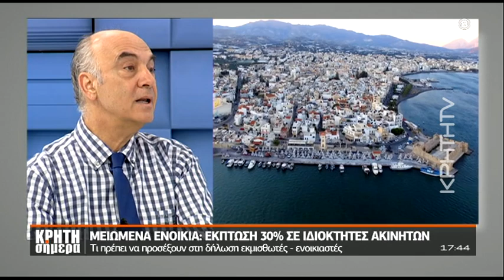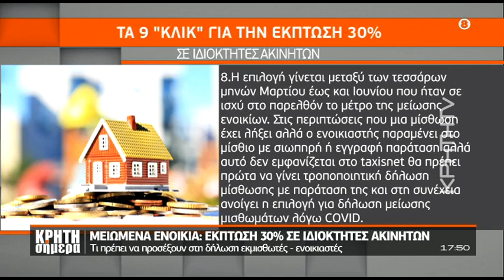30% έκπτωση σε ιδιοκτήτες ακινήτων που "επλήγησαν" - Τι θα γίνει με τα ενοίκια